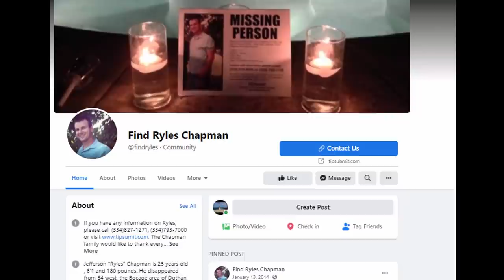The Disappearance of Ryles Chapman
What are your thoughts on Ryles' case? Lets discuss in the comments.